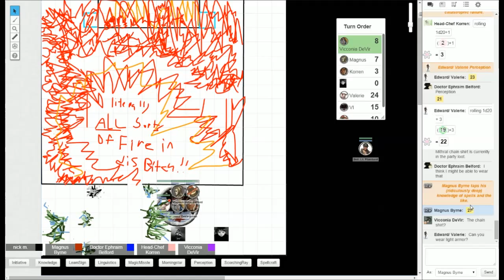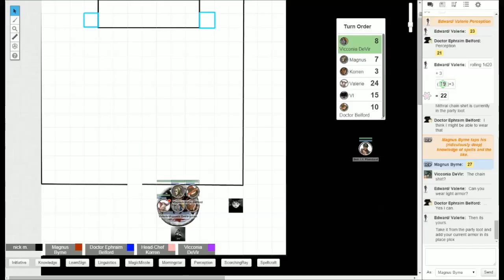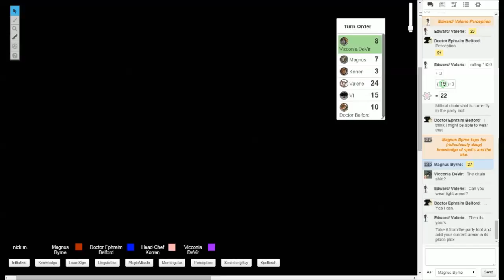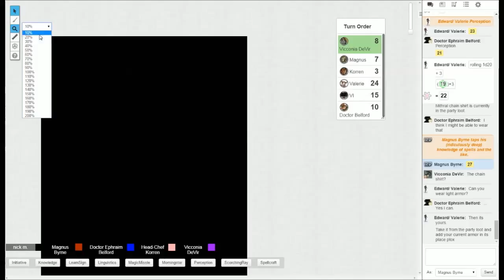Explorers of the Forgotten Tombs - Session 9, Part 3